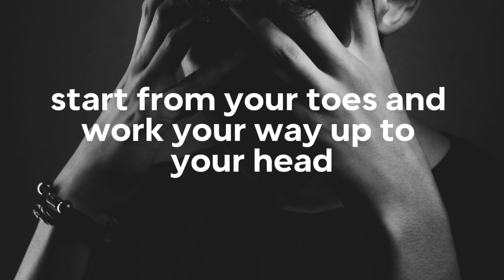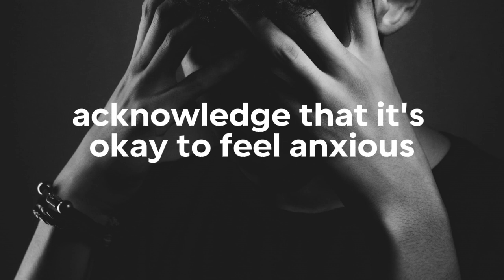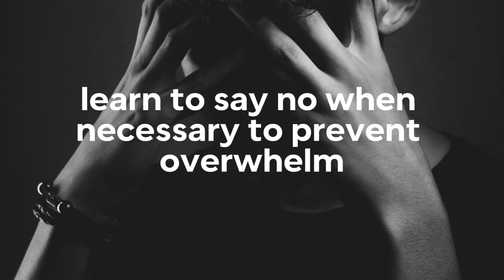Mindfulness and Self-Care for Anxiety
Nurture Your Mental Well-Being with Mindfulness and Self-Care for Anxiety. In this video, we delve into effective strategies to alleviate anxiety through the transformative practices of mindfulness and self-care. Discover how these powerful tools can empower you to manage anxiety, find inner peace, and lead a more balanced life. Join us on this journey to enhanced mental well-being.